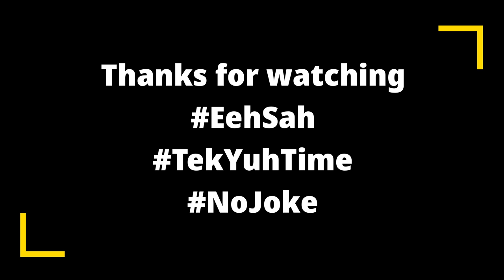Fruit smoothie - crushed bammy in coconut milk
All fruits i can get for making smoothie wow delicious